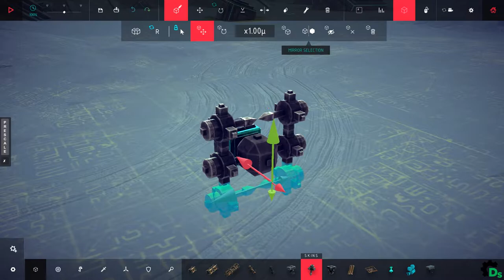Besiege - Swamp Buggy Suspension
[Besiege 0.45] [Modded]

Mod Used:
TGYD's Building Tools